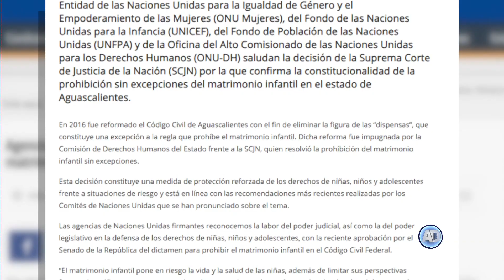Resolución que prohíbe el matrimonio infantil en Aguascalientes, protege los derechos de la niñez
Diferentes agencias de la ONU reconocieron la labor de la Suprema Corte al declarar constitucional la prohibición absoluta del matrimonio infantil en Aguascalientes.